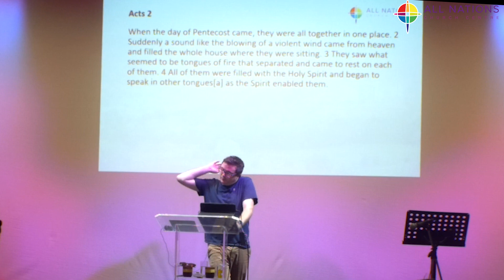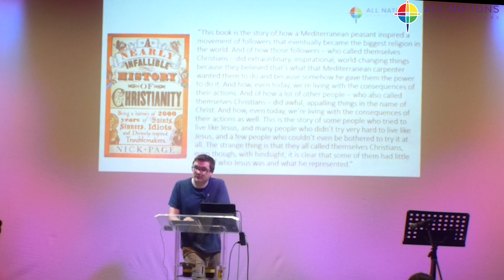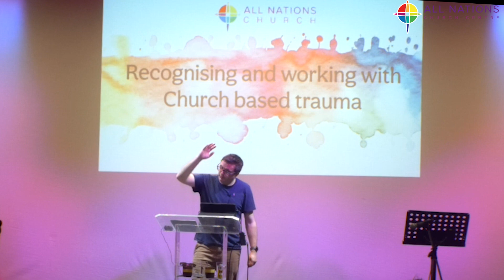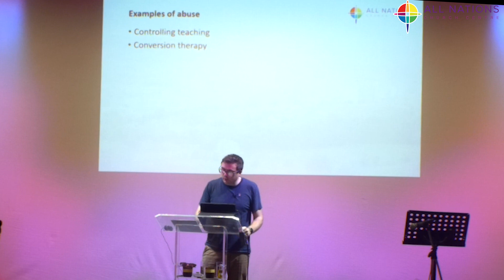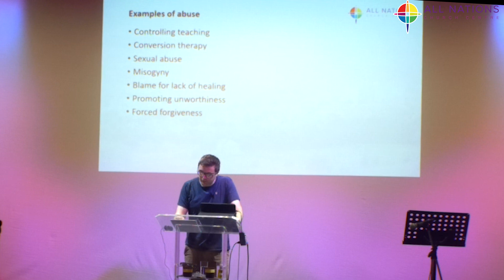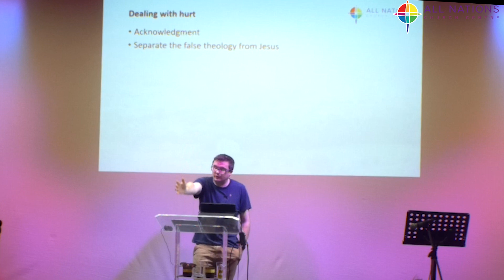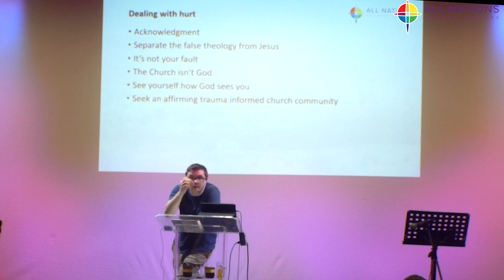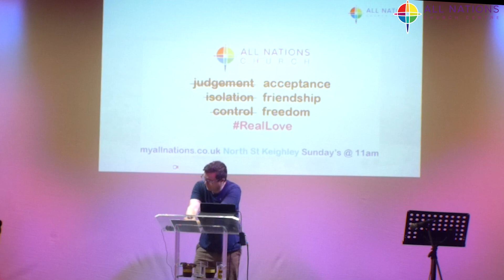Identifying and living with church based trauma - Daniel Mosby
The global Church needs to acknowledge that it has been responsible for a lot of trauma.  Here Moz our Pastor discusses the types and effects of Church bases trauma, how to begin recovery and how the church can prevent future abuse.